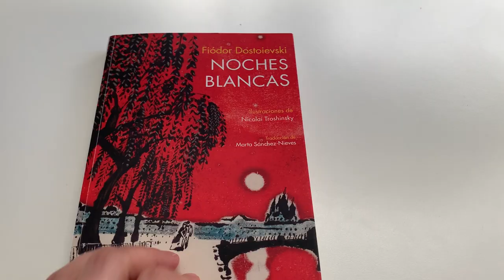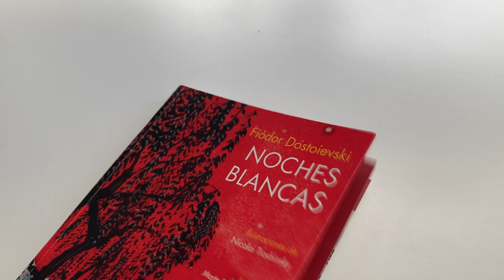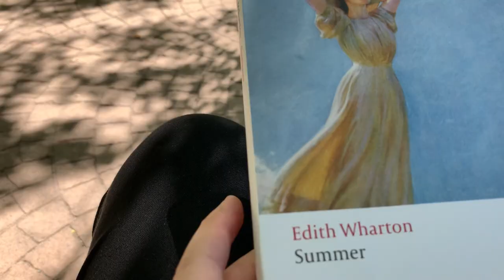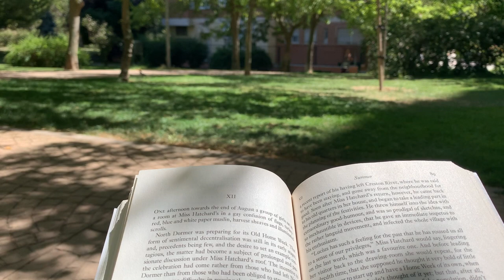VLOG de Lectura | Dostoyevski y Edith Wharton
🌹📚 Vlog de Lecturas: Noches Blancas de Dostoyevski y Estío de Edith Wharton.

0:00  - Paseo por el parque
3:09  - Noches Blancas de F. Dostoyevski
6:33  - Buscando un sitio para leer
8:21  - Estío de Edith Wharton

❤️ Usar el corazoncito ($) de YouTube para envitarme una pequeña propina :)

🎁 Regalarme un libro, a través de esta lista llena de libros que me encantaría tener algún día:

En cualquier caso, muchísimas gracias por estar aquí!!! 💖